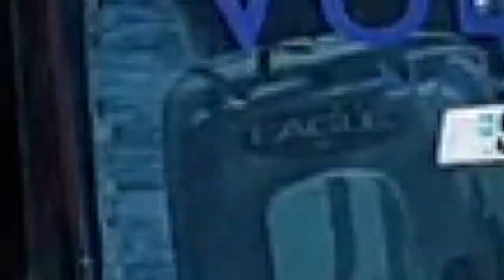UNA SUPER GIORNATA !!! Spearfishing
Oggi condivido con voi una SUPER GIORNATA di pesca piena di avvistamenti e belle catture con diverse tecniche di pesca. DA NON PERDERE !!! Batimetriche esercitate dai 7 ai 18 metri. Fucile utilizzato MATADOR 110 e Immersion 55. Pinne utilizzate Leaderfins in puro carbonio durezza soft. Buona Visione !!!